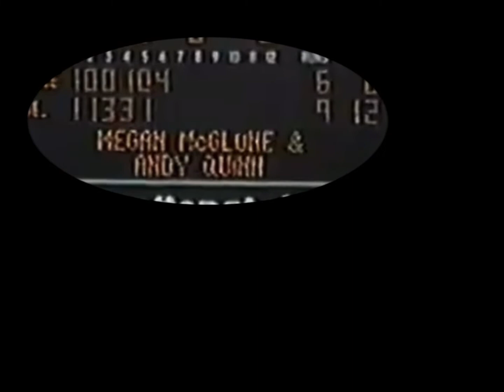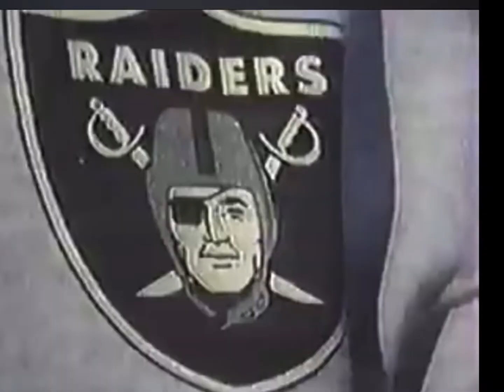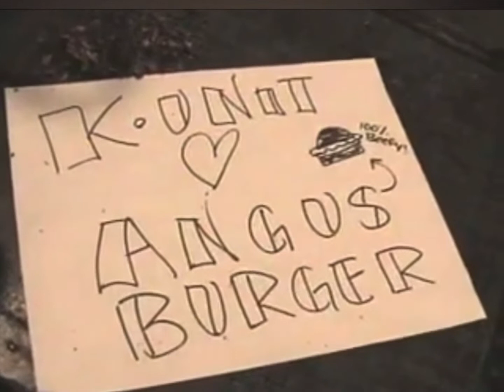Andy Quinn, 2022 Birthday Tribute